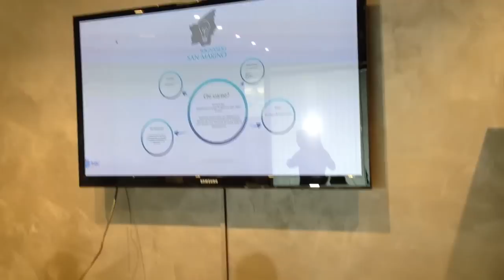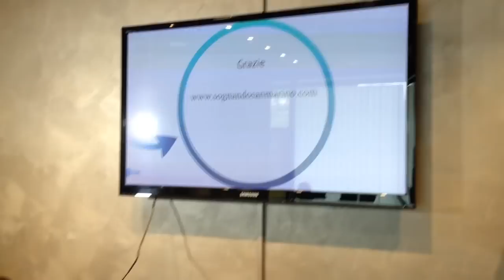San Marino. Sognando San Marino1